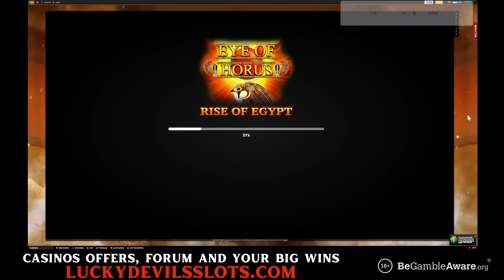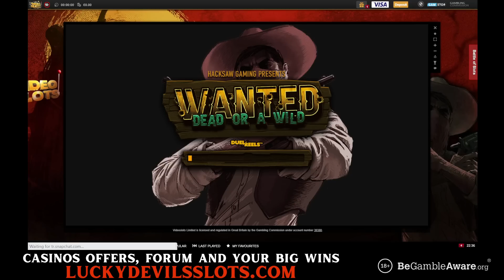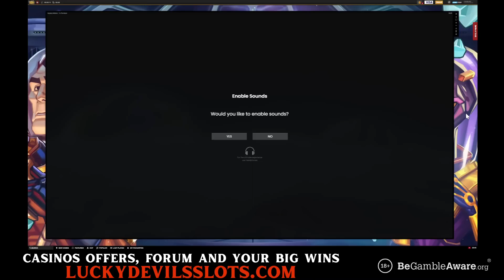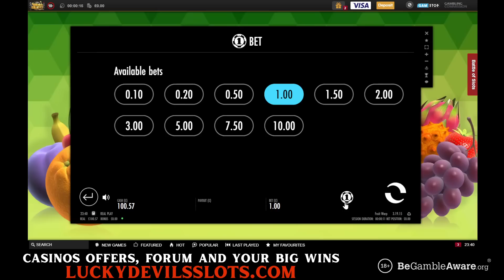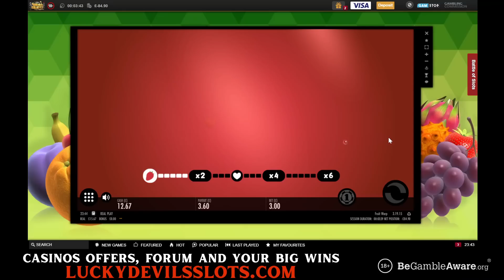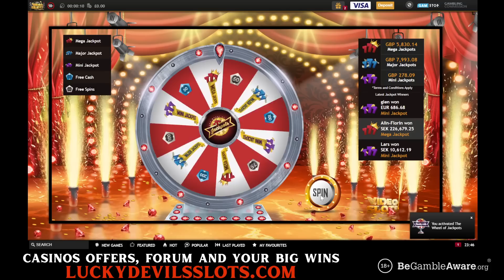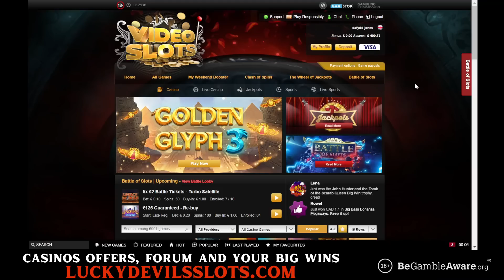Weds Slot Session with Lucky Devil🎰💥 - New Eye of Horus and Some Higher Stakes!